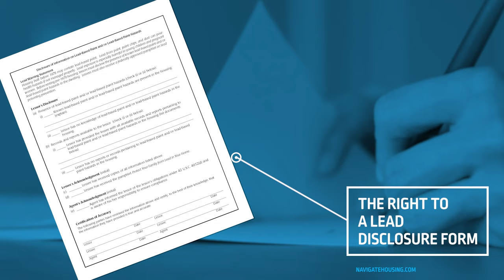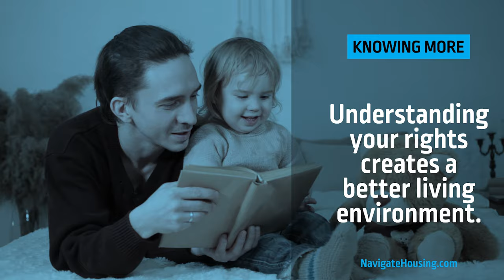Resident Rights and Responsibilities: Your Apartment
In this video, we dive into the rights you have as a resident in a HUD-assisted multifamily housing property. Understanding these rights is crucial for ensuring your living conditions are up to standard and fair.

• The right to live in a safe and decent apartment
• The importance of lead disclosure forms
• Your rights concerning repairs and maintenance
• What to expect when it comes to inspections or entries into your apartment
• How to protect yourself from unfair eviction
• How to handle rent recalculation if your income changes
• The importance of accessing your tenant file

📚 ADDITIONAL RESOURCES 📚